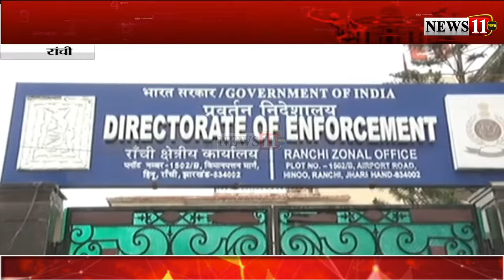रांचीः ED की पूछताछ के दौरान मंत्री आलमगीर की तबीयत हुई खराब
रांचीः ED की पूछताछ के दौरान मंत्री आलमगीर की तबीयत हुई खराब, एंजाइटी से ग्रसित हैं